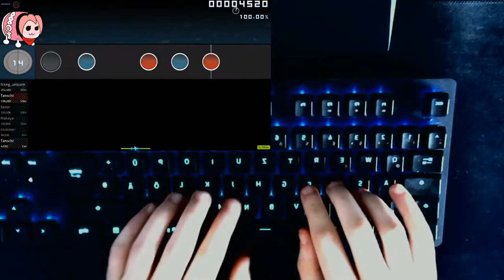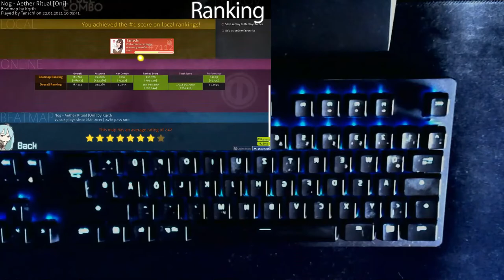Aether Ritual [Oni] 4,18⭐FC [95,10%] - Osu! Taiko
In this Video i show you guys how i FC'd the map Aether Ritual - Nog, played on 4,18 Stars in Taiko.

Keyboard: Razer Huntsman

Mouse: Razer Abyssus v2

Mouse Bungee: Razer V2

Handcam: Logitech c207

Aether Ritual - Osu Taiko!